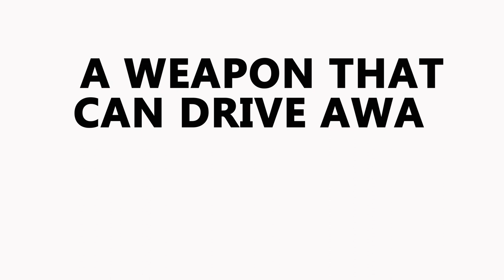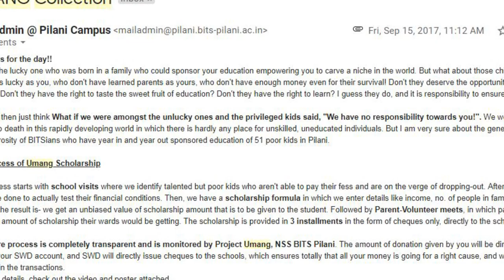Umang Collection 2k18 trailer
It's the little things that are the most vital.
Little things make big things happen.
Small acts when multiplied by millions, can transform the way we perceive the world.

This Umang Collection, do your bit and be part of the process of impacting lives in a better way.
Look out for signings at ANC, Looters, Mess and Mails.

We ensure you complete transparency and take the responsibility of making your contribution reach the right place.
All transactions are completely cashless. The amount which you contribute will be deducted from your SWD account and would directly go to Schools of these children in form of cheques.
Every contribution matters!

Umang Collection 2k18
6th-9th September